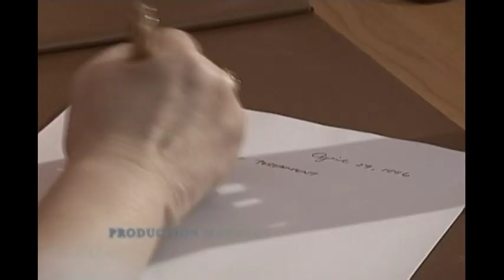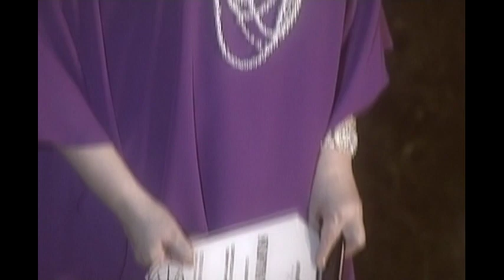Full Episode 121 | 100 Days To Heaven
Anna must start to look for her mother.